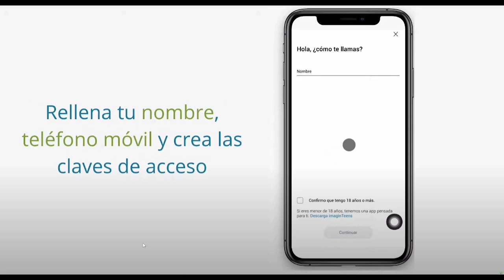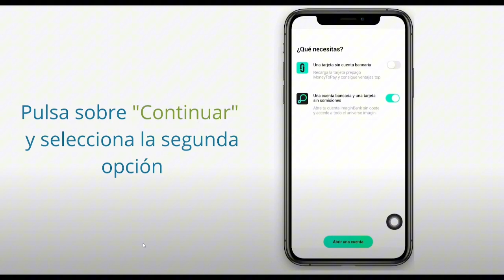Cómo Registrarse En ImaginBank (2O25) | Paso A Paso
Cómo Registrarse En ImaginBank
Si estás buscando un vídeo sobre Cómo Registrarse En ImaginBank , ¡aquí lo tienes! En este video, te mostraré Cómo Registrarse En ImaginBank . Asegúrate de ver el video hasta el final porque aprenderás a Cómo Registrarse En ImaginBank . Es fácil y sencillo de hacer desde tu teléfono o computadora portátil.